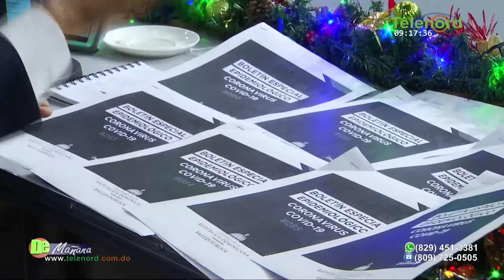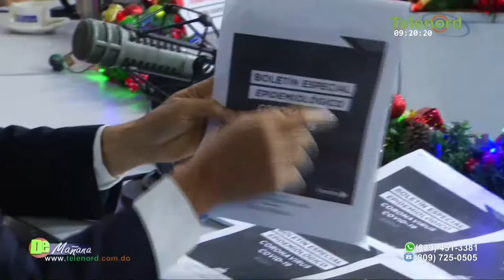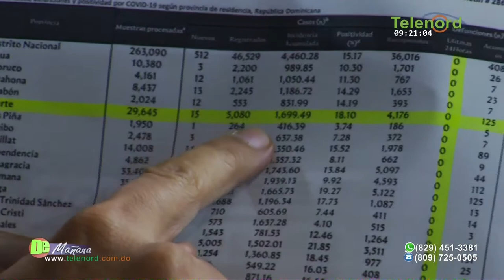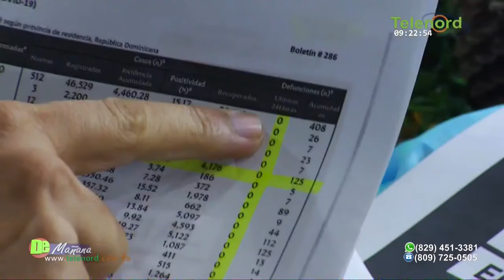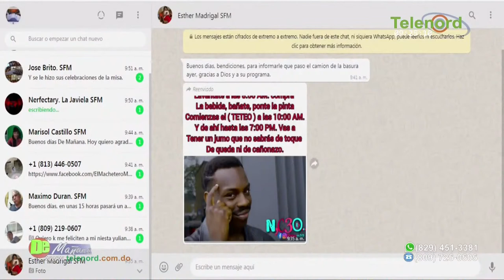Gobierno esta ocultando los muertos de covid en la provincia Duarte